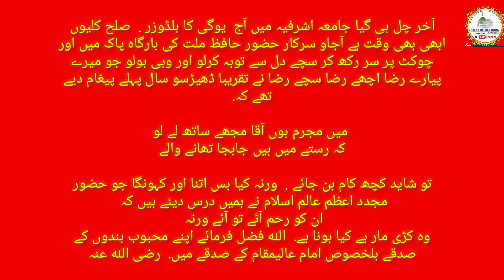Ashrafiya par chala Yogi ka buldozar || शेरे हिन्दोस्तान की नज़रे विलायत बहोत दिन पहले ही देख रही थी